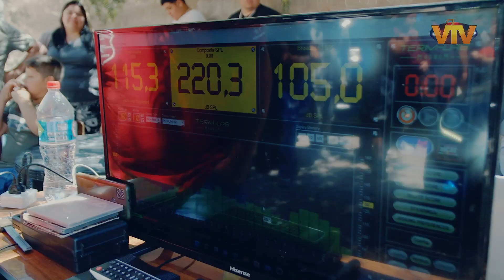Expo Tuning - Bomberos de Chapilca | Vicuña TV de Elqui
Bomberos de Chapilca, junto a diferentes colaboradores, organizaron una exposición y competición de diferentes categorías. El evento tuvo el fin de recaudar fondos para construcción y reforma de la estación de Chapilca.